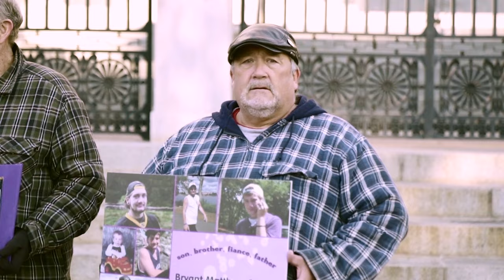Joshua Berman Demo Reel 2024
A short video highlighting some of my best work.